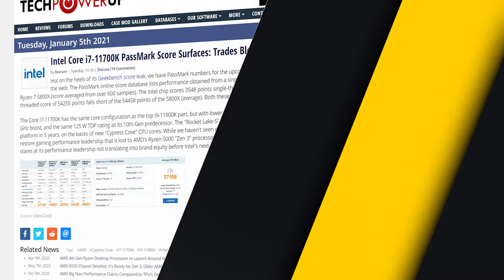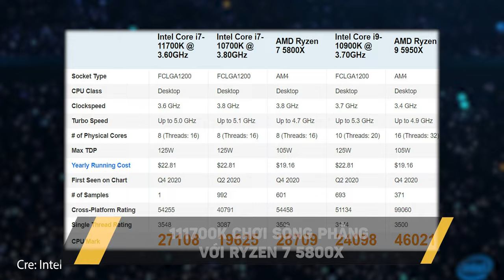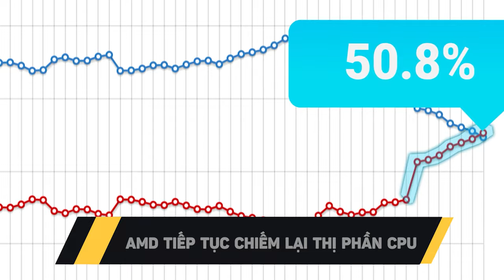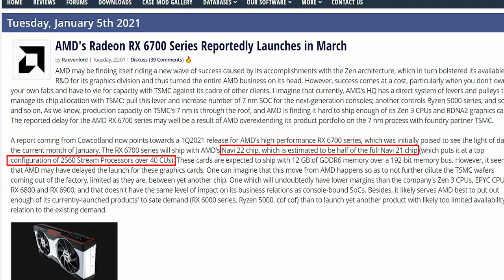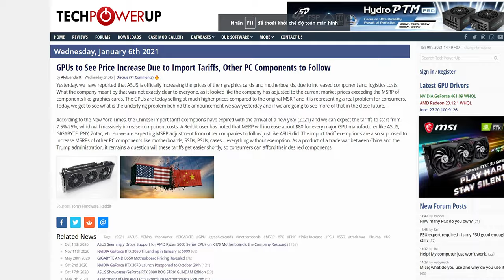TàuNhanhCôngNghệ #17 AMD Vượt Mặt Intel Trong Thị Trường CPU, 11700K Ăn Chơi Sòng Phẳng Với 5800X..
0:00 Hi anh em
0:39 11700K chơi sòng phảng với Ryzen 7 5800X
1:49 AMD tiếp tục chiếm lại thị phần CPU
2:22 AMD RX 6700 được cho là sẽ ra mắt vào tháng 3
3:32 Card màn hình có thể sẽ tăng giá do vấn đề thuế, các linh kiện khác cũng sẽ như vậy